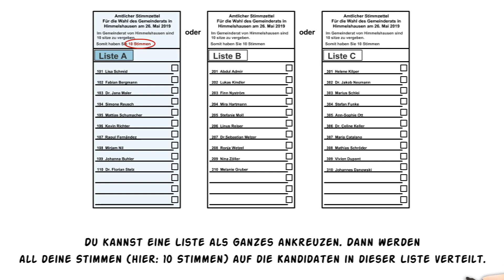Kommunalwahl Erklärfilm auf Schwäbisch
Wer in den Gemeinderat gewählt wird bestimmst auch du! Mit deiner Wahl kannst du dich für deine Interessen einsetzen und deinen Alltag vor Ort mitgestalten! Lass deine Stimme nicht verloren gehen und beteilige dich an der Wahl. Denn auf Deine Stimme kommt es an! Deshalb nicht vergessen am 26. Mai zwischen 8 und 18 Uhr wählen zu gehen! Dieses Erklärvideo wurde durch die socialmediaguys GmbH umgesetzt